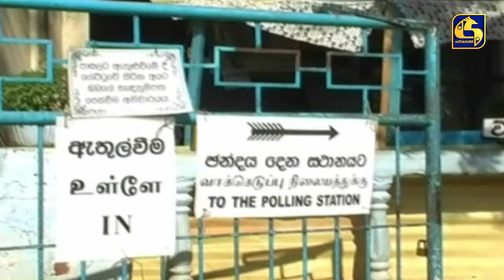හෙට මැදියම් රැයෙන් අවසන් වන ඇල්පිටියේ පුංචි ඡන්දයේ ප්‍රචාරණ කටයුතු